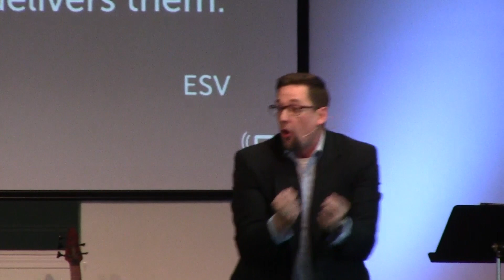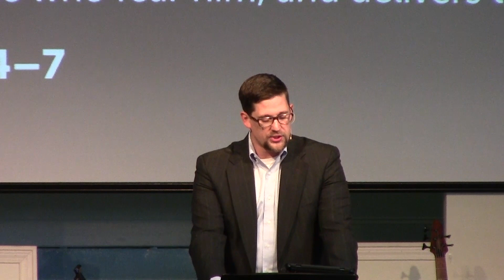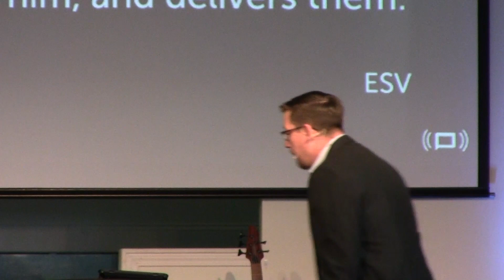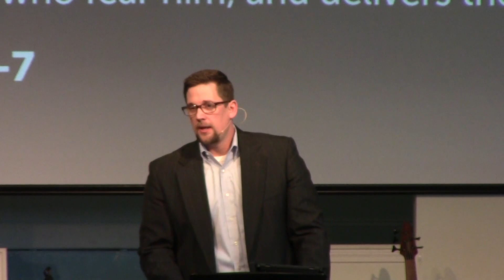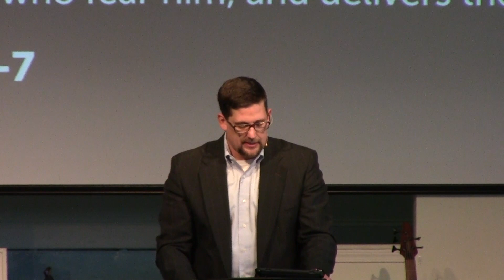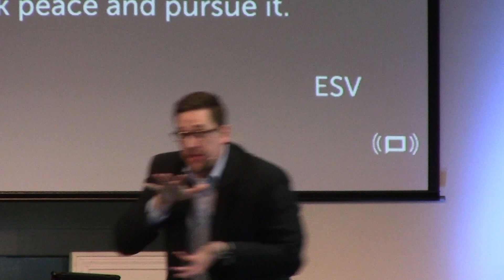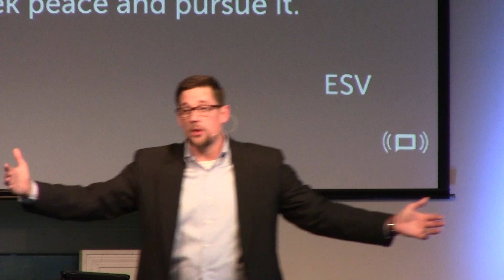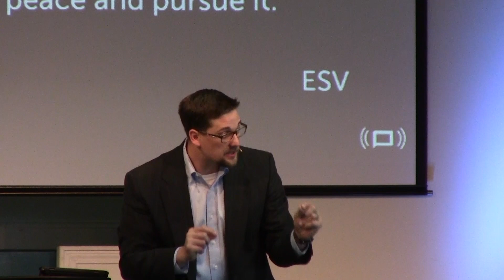Pslam 34 (11-25-18)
Knowing God is Worth Our Efforts